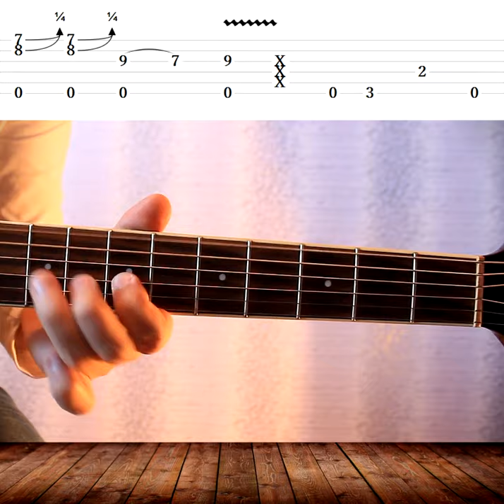Chicago Blues (Fingerstyle) | Guitar Lesson + TAB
► Easy Chicago Blues (Fingerstyle) for your acoustic guitar training...